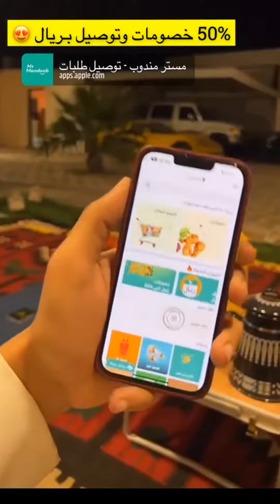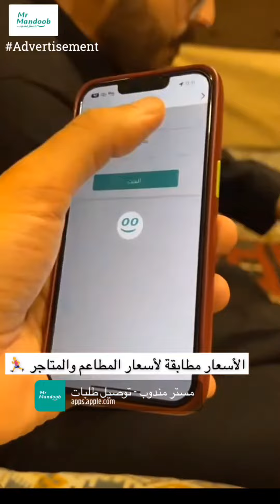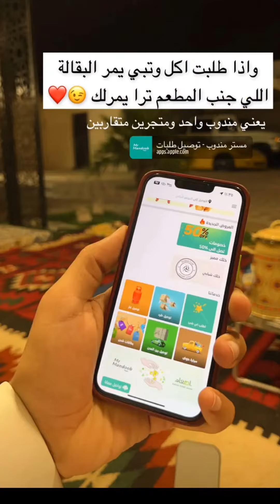خلاص انا اموت